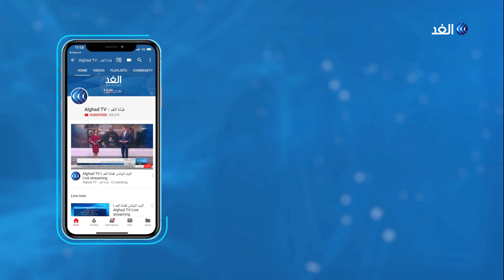بيت لحم .. سيدات فلسطينيات يبدعن في صناعة التحف باستخدام الخشب المستعمل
في خطوة تكللت بالنجاح بعد معاناة طويلة أقامت مجموعة من النساء الفلسطينيات مشروعا لصناعة التحف_الخشبية. واعتمدت السيدات على إعادة تدوير الأخشاب في المشروع الذي بات يشكل مصدر دخل لهن في ظل أحوال اقتصادية صعبة... المزيد من التفاصيل عبر التقرير المصور لمراسل الغد من بيت لحم، رائد الشريف، عبر الفقرة الإخبارية.